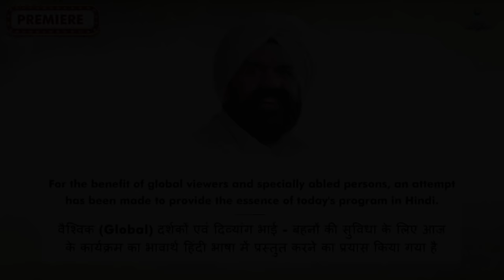Global Meditation in Place with Sant Rajinder Singh Ji Maharaj (Mar 27, 2022)